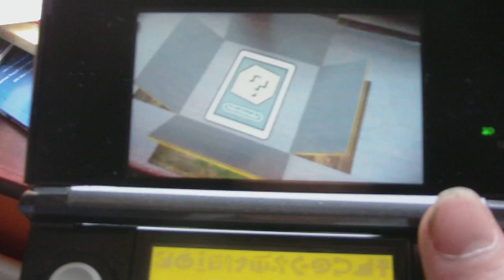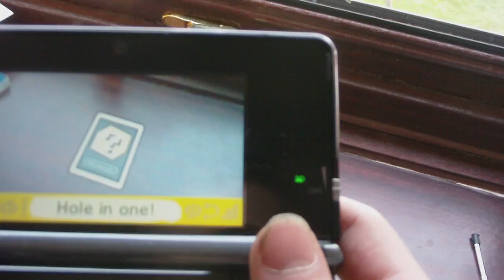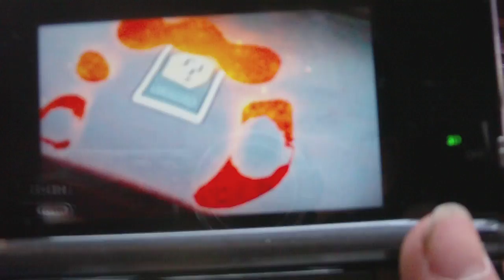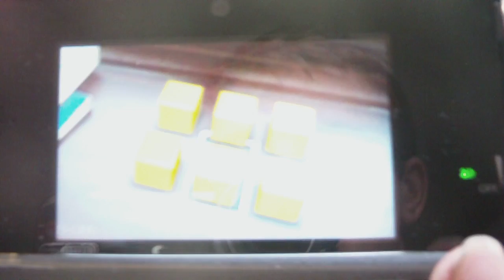Nintendo 3DS Tour (part 4) AR Games!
sorry about the camera, i did my best